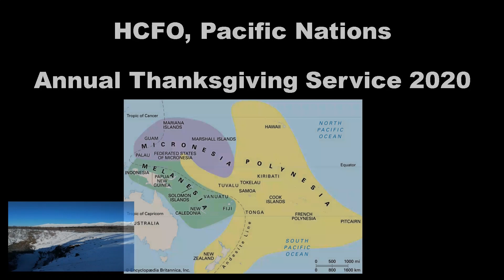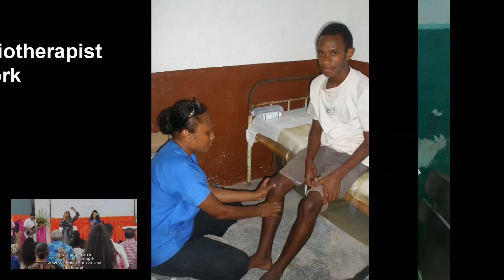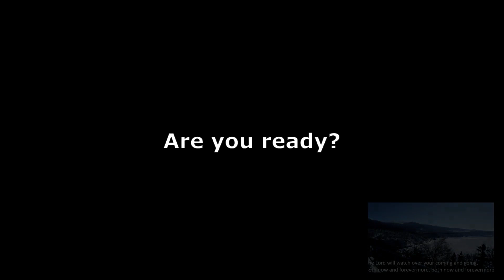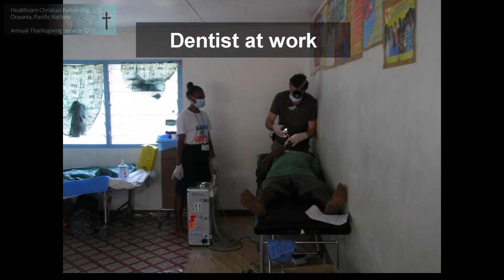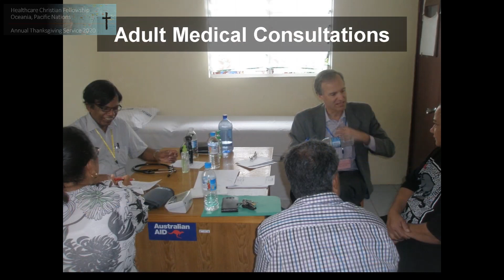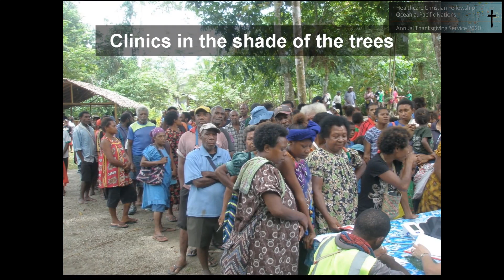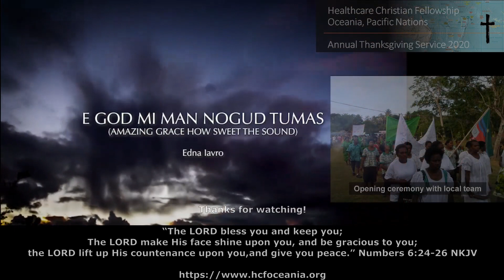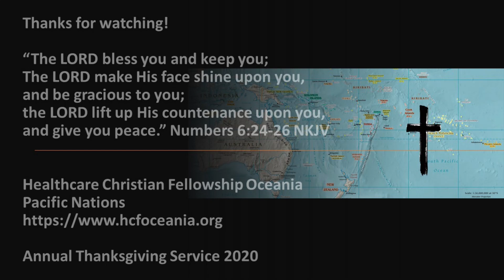Annual Thanksgiving Service 2020 with Pre-service Video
00:00 Pre-service video* - Associate Professor Anthony Sasse, Australia, City Impact Church, Tonga
14:50 Welcome – Joshua Gadd, Australia
17:42 Worship - City Impact Church, Tonga
26:08 Message -  Pastor Havili, City Impact Church, Tonga
41:07 Song - Take Our Nation God Again - City Impact Church, Tonga
45:50 Mission Trips Photo
50:28 Sharing -
          Dr Chelliah Gnanaharan, Australia
          Dr Micheline Naidu, New Zealand
          Sanny Marafi, Vanuatu
          Edna Iavro, Vanuatu
1:13:39 Closing Prayer – Trevor Sadler, Australia
1:19:48 Amazing grace in Bislama, Vanuatu

* Ambassador Rock Psalm 121 - Associate Professor Anthony Sasse, Australia
   Yours (Glory and Praise) - City Impact Church, Tonga

Service Date : Sunday, 11 October 2020
Service Time : 4pm-5pm Australia Eastern Daylight Saving Time (GMT +1100)